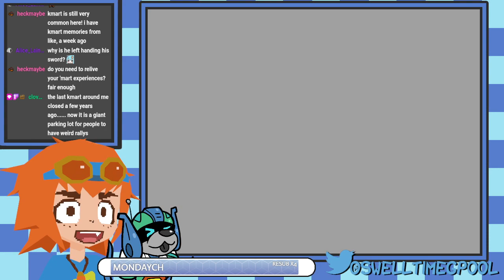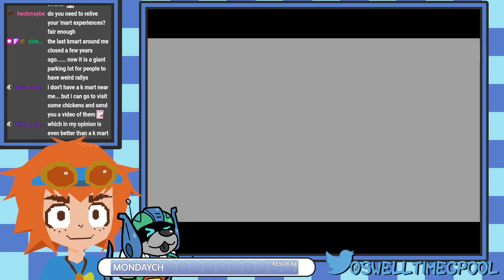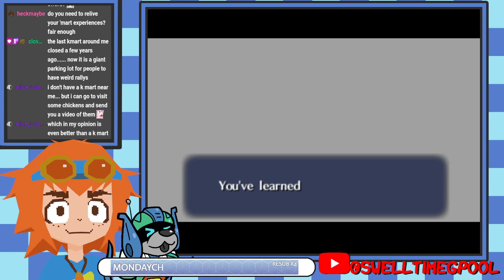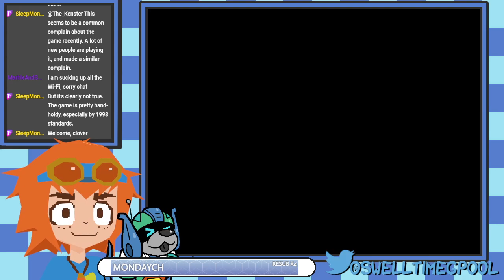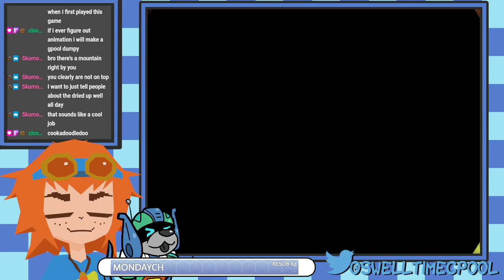Ocarina of Time VOD 4